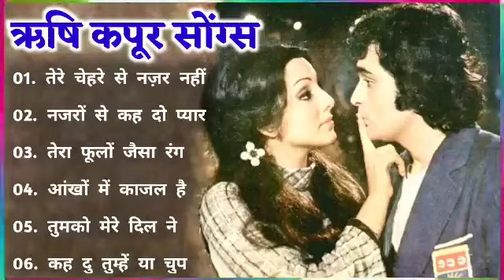सदाबहार पुराने फिल्मी गाने||Hindi Bollywood Filmi Gaane latamangeshkar mohammedrafi Songs